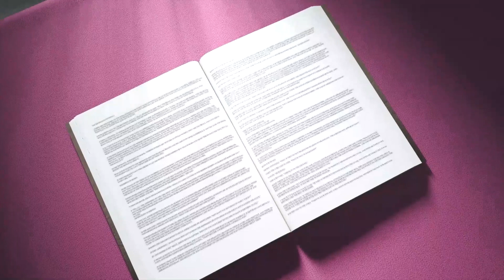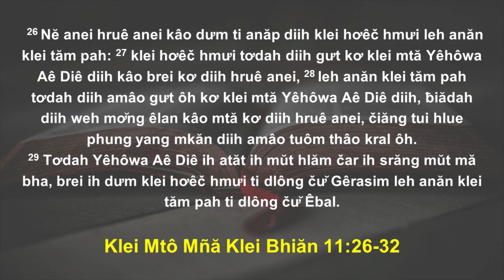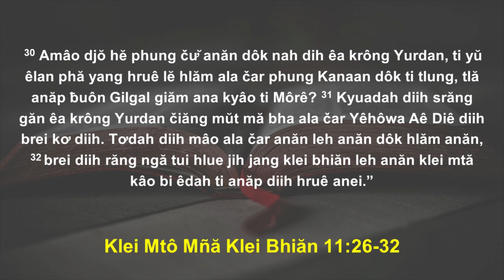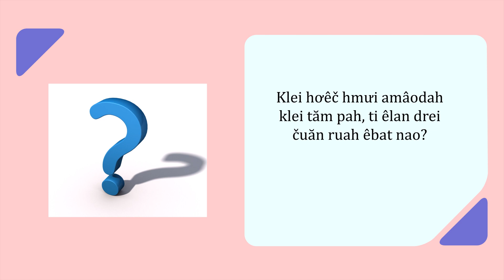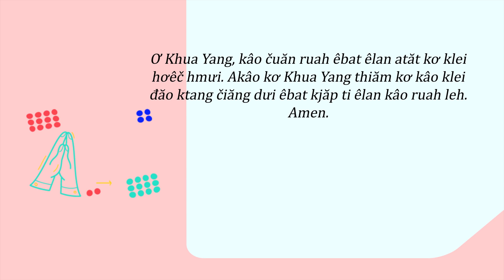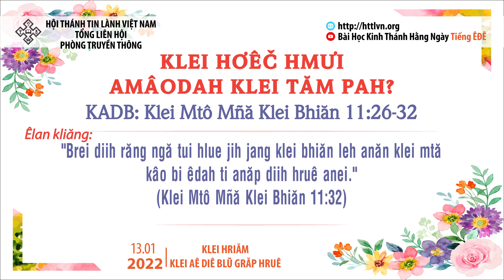13/01/2022 - BHKTHN TIẾNG ÊĐÊ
Hruê 13/1/2022
Klei Hơêč Hmưi Amâodah Klei Tăm Pah?
Klei Aê Diê Blŭ: Klei Mtô Mñă Klei Bhiăn 11:26-32
Êlan kliăng: “Brei diih răng ngă tui hlue jih jang klei bhiăn leh anăn klei mtă kâo bi êdah ti anăp diih hruê anei” (Klei Mtô Mñă Klei Bhiăn 11:32).